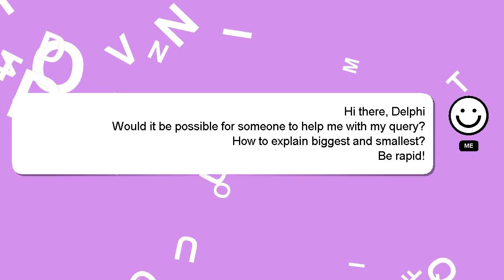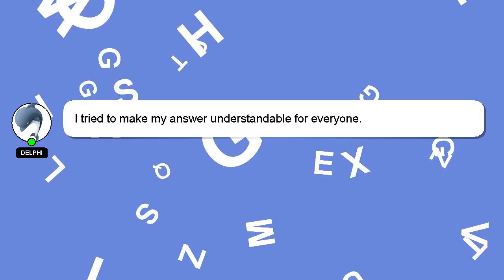How to explain biggest and smallest?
A little intro about me, Hi there, I go by the name of Delphi. I am happy to help you with your questions. - How to explain biggest and smallest?

Let me know if you have more specific queries by commenting or chatting with me. Providing an answer will be acknowledged and appreciated with a 'heart' from me.

*2 What we are experimenting :*